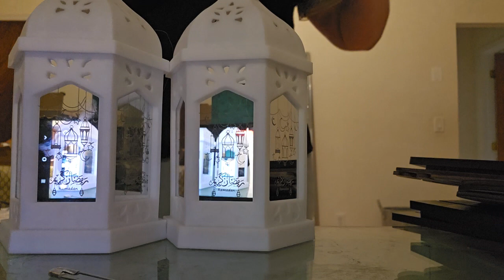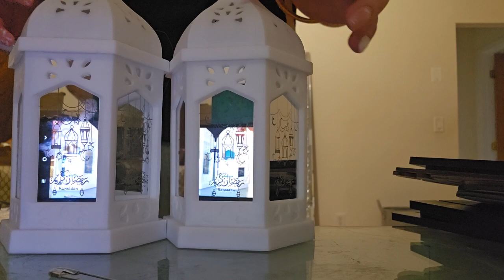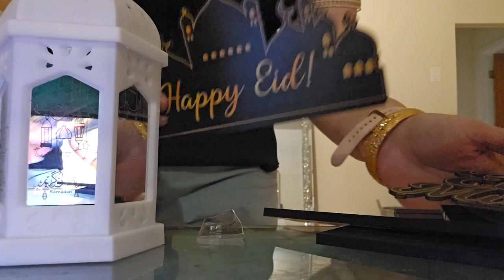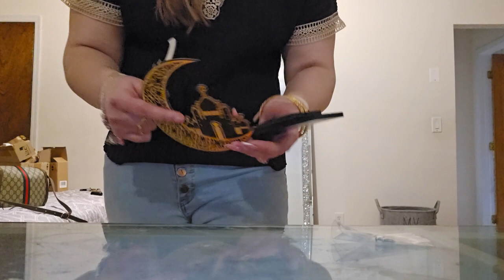Ramadan Decor Haul